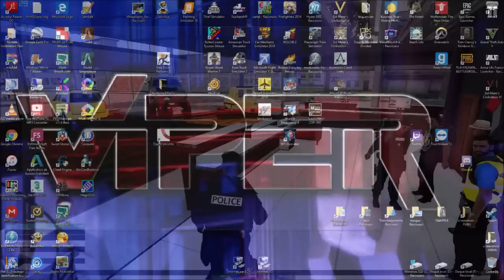Commandant VIPER - ARMA4LIFE - Police - Sécurité Publique